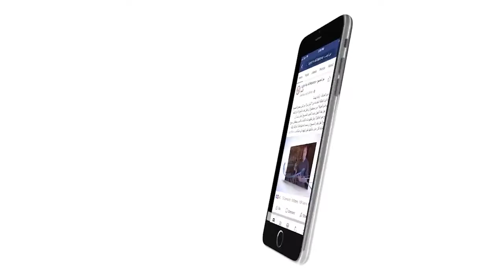484:15 الرغبة في نيل مديح الناس من أخطر أسلحة إبليس